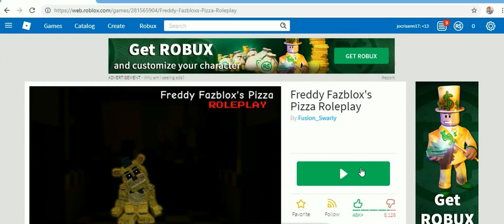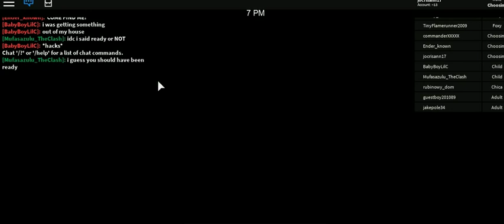roblox -13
cristhanlife vblogs

AND

 jocrisann17 roblox